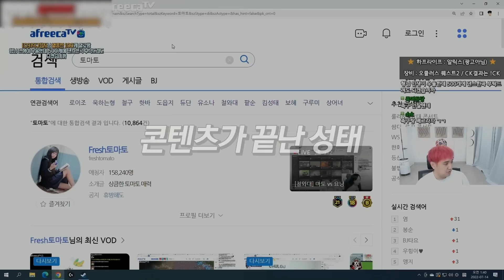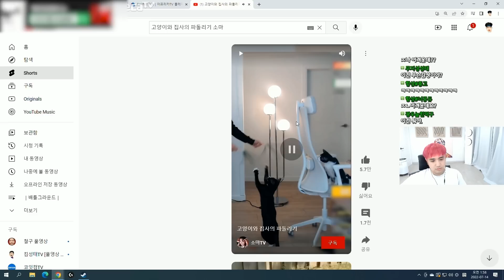주인 니 와그러노?